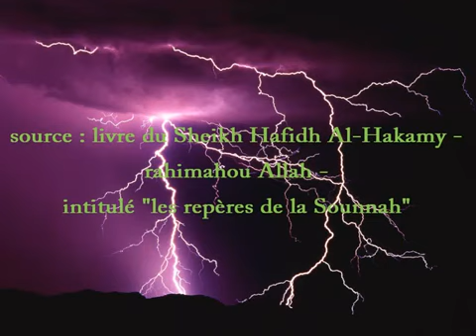Mise en garde contre la sorcellerie (1_2) [Abdelmalik Abou Adam]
Explication par le frère Abou Adam Abdelmalik Al-Firansi, qu'Allah le préserve - des régles et interdictions concernant les pendantifs, l'astrologie et la visite des devins et également une mise en garde contre la sorcellerie et ses méfaits.

La nécessité de vouer un culte unique à Allah a constitué l'axe central autour duquel était constamment bâtie la mission de tous les Prophètes (sur eux la paix). Quiconque prétend être attaché et suivre l'enseignement du Prophète (sur lui la paix) doit donc avant tout et surtout vouer un culte exclusif à Allah. Cette adoration sincère a toujours constitué aussi la cible principale de celui qui a juré la perte des hommes, le Diable. Ce maudit, plutôt que de s'attaquer aux croyants de façon frontale, privilégie très souvent l'usage de méthodes subtiles et de voies détournées pour attirer ses proies vers la mécréance et tente ainsi de les égarer de la voie du succès de façon définitive. Cette série audio va justement effectuer un rappel au sujet d'un de ces moyens perfides et sournois fréquemment utilisés par le Diable pour dévier et éloigner le croyant de la voie juste : il s'agit de la sorcellerie. Une étude et une mise en garde utile.